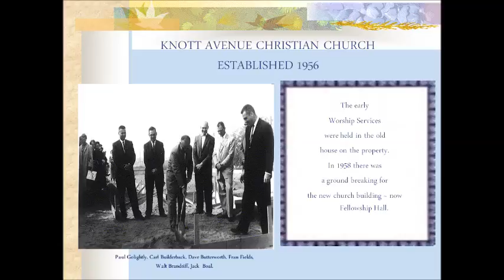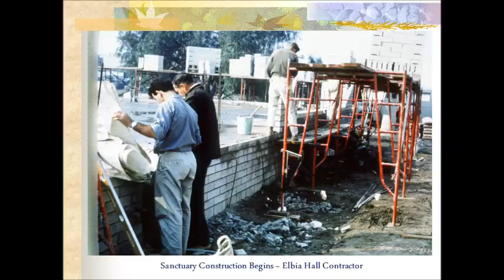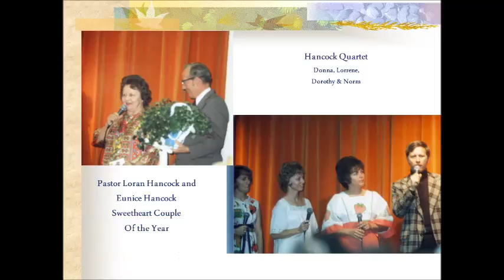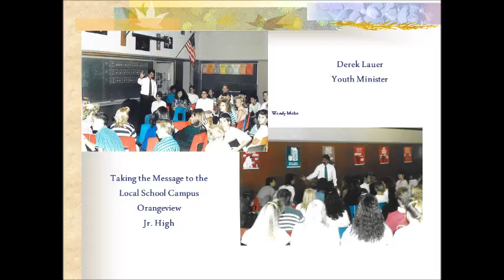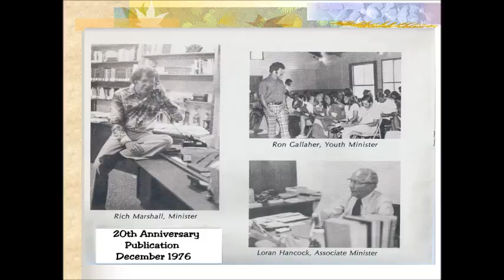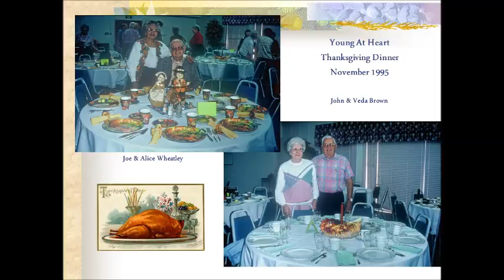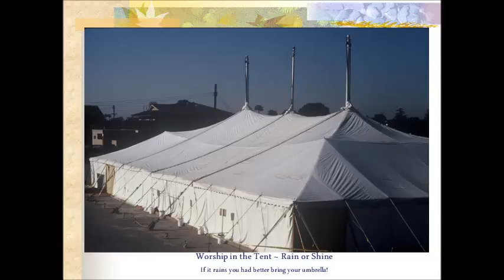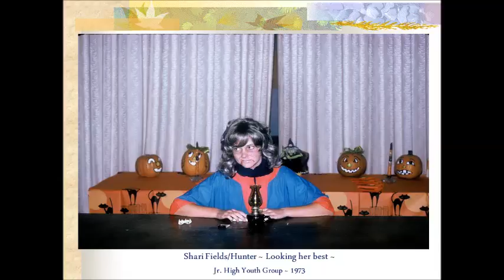12 KACC 50th Anniversary Vintage Church Photos Slide Show PART 12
Knott Ave Christian Church (KACC) 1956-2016 The First 60 Years. A 14 part series- Part 12